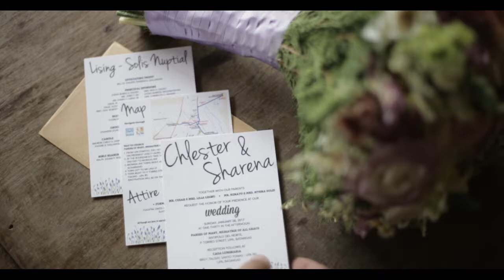Our full wedding video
Church: Mary, Mediatrix of All Grace Parish Church
Reception venue: Casa Luminaria
Wedding coordinator: Chronicles Event Management
Photo and video: Bordz Evidente Photography
Catering: Auster's Catering & Events Planning
Hair and Make up: The Pink Brush Make Up Artistry
Wedding gown and Groom's suit: Amonn Velasco
Bridal bouquet and church setup: Flower Works
Lights and Sounds: ABM Pro Lights & Sounds
Wedding cake: Mom's Kitchen
Photo booth: Flipbook
Host: Aristeo Garcia